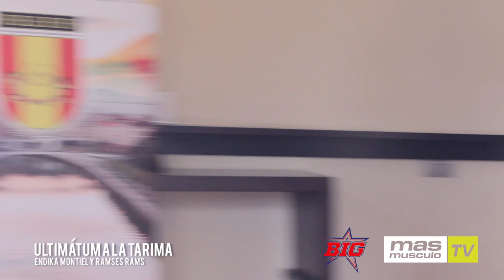CÓMO REALIZAR LAS CARGAS Y DESCARGAS PARA COMPETIR - Mesa redonda - Parte 5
En esta nueva entraga de la mesa redonda Endika Montiel y Ramses Rams. Nos hablan de cómo realizan ellos las cargas y descargas antes de una competición y también nos desvelan un truco que realizan con la Coca Cola.